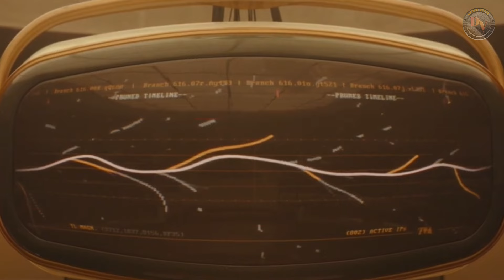How Wolverine destroyed his universe 🤔 | deadpool and wolverine